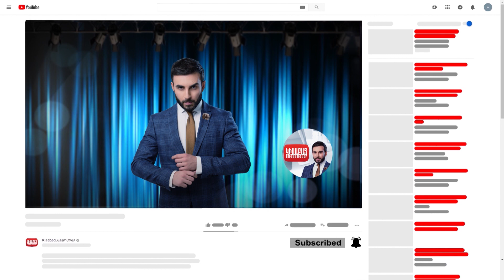Kisabac Lusamutner anons 05.11.19 Herte Korcrats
Ամբողջական թողարկումը դիտեք միայն կայքում:
ՀԵՐԹԸ ԿՈՐՑՐԱԾ - 4 զավակների հայրը տարիների ընթացքում ձեռք բերած առողջական խնդիրների առջև երբեք գլուխ չի խոնարհել և շարունակել է առաջ քայլել:
Դիտեք նոյեմբերի 5-ին 22:00-ին ԿԻՍԱԲԱՑ ԼՈՒՍԱՄՈՒՏՆԵՐԻՑ ներս: